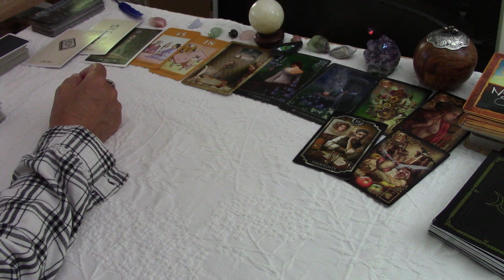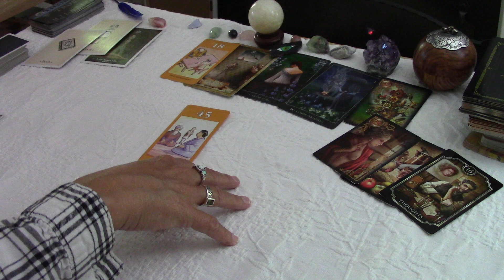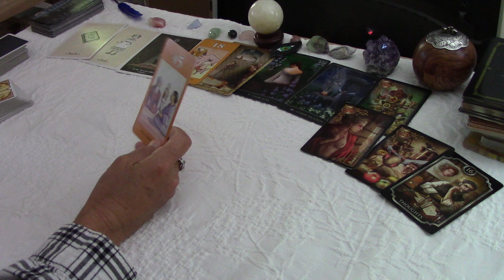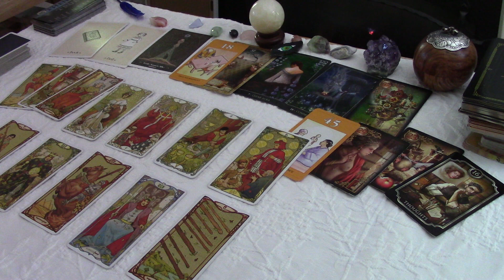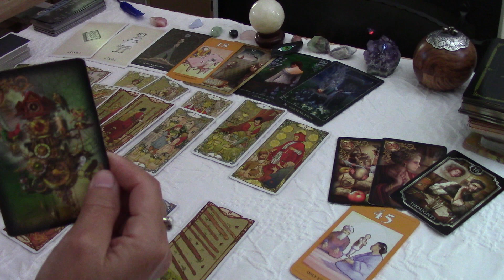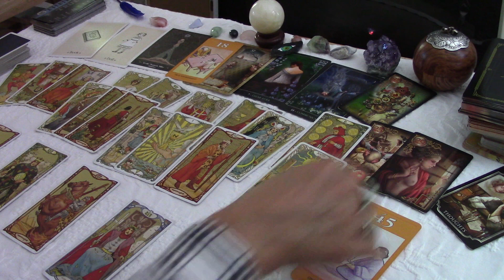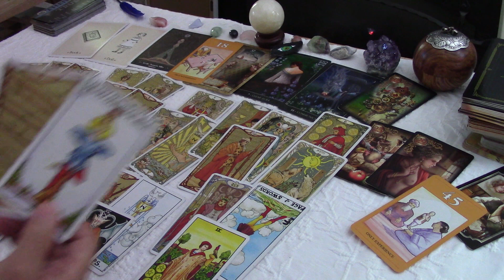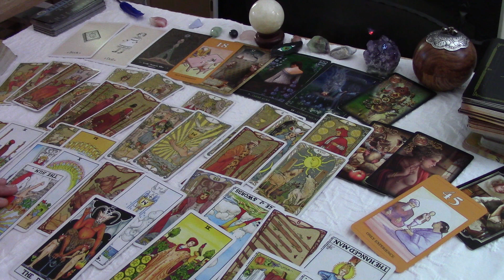CAPRICORN~They're Getting Closer To A Reunion W/You Every Day! They Fear UR Not The Same Love August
FOR THE SERIES $10 CAP AND SAG
PLEASE READ BELOW for the series.  It's Very Simple